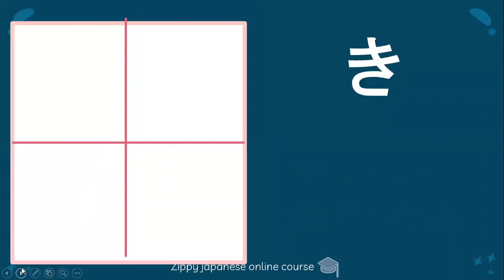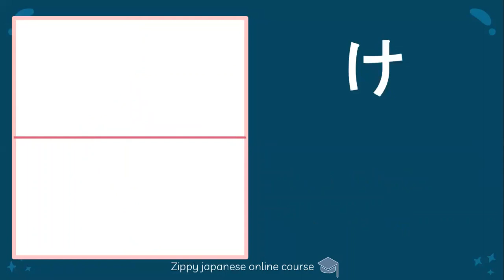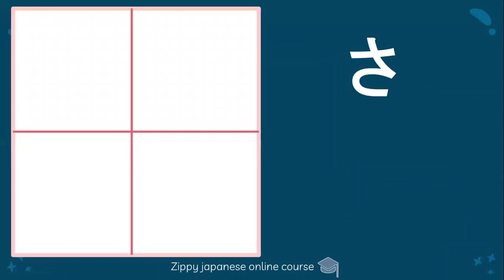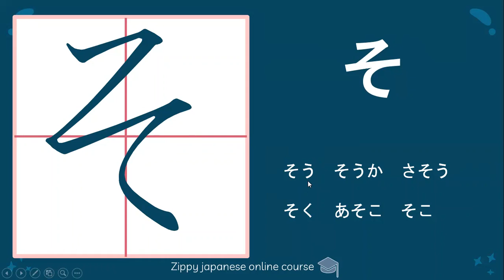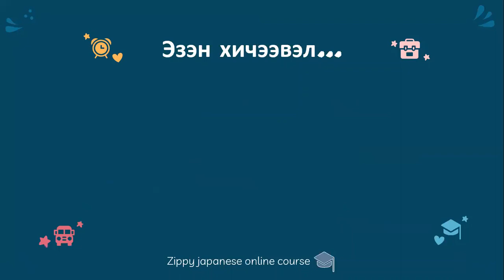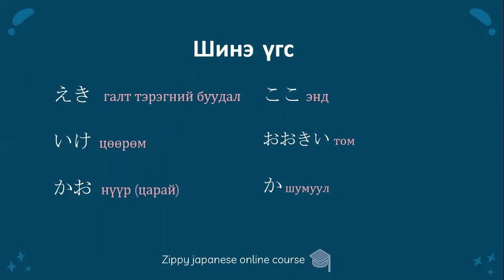Хирагана 2-р хичээл